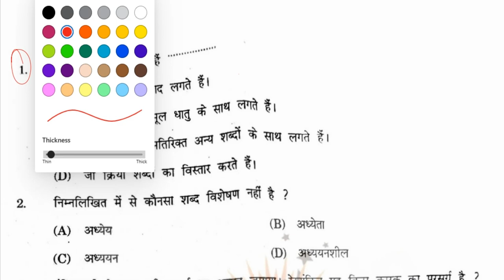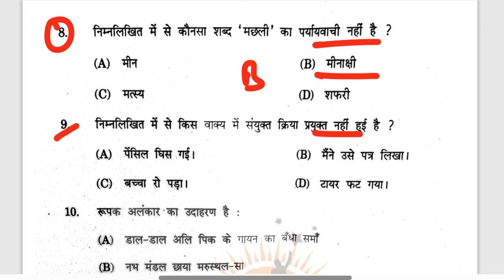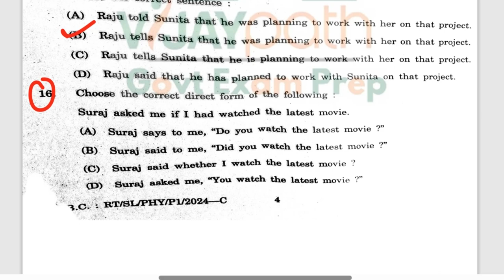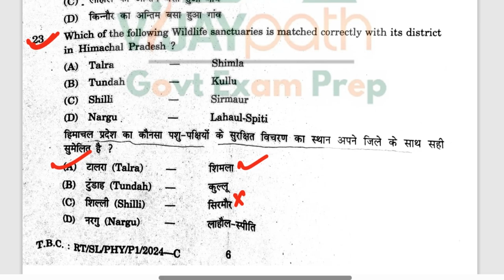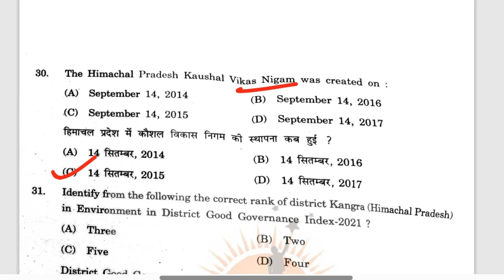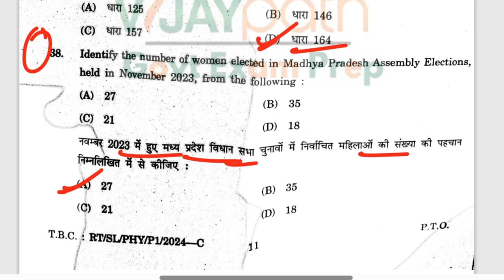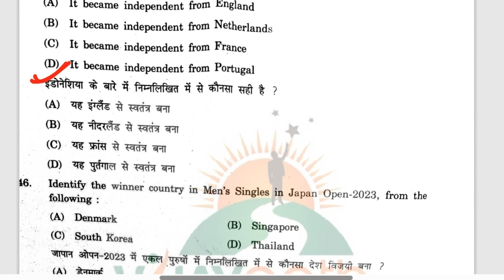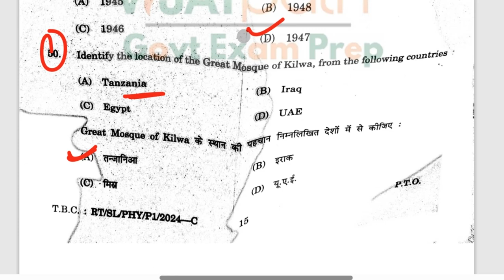HPPSC PGT Physics Paper 1 Answer Key 11 April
HPPSC Paper 1
hppsc pgt b.ed portion_answer_key_2024
hp_pgt b.ed_portion_answer_key_2024
hppsc_pgt hindi_b.ed_portion_answer_key_2024
Himachal_pradesh_pgt _physics_syllabus
hp_pgt_physics_question_paper_pdf _download
hp_pgt _physics_syllabus_pdf